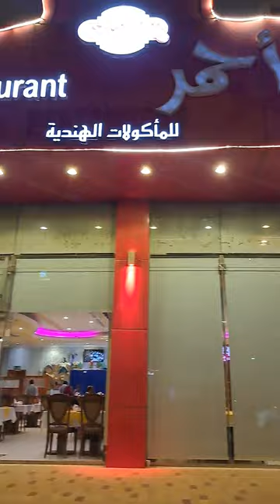Restaurant experience of Red Onion in Olya Street Riyadh, Saudi Arabia